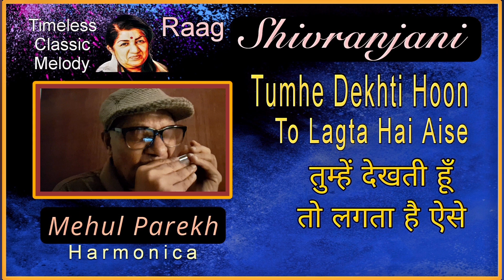Tumhe Dekhti Hoon Immortal Melody Raag Shivranjani on Harmonica by MehulParekh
Timeless Classic Soothing MelodIous Song "Tumhe Dekhti Hoon तुम्हें देखती हूँ तो लगता है ऐसे ", sung by Lata Mangeshkar, music by Jaidev, lyrics written by Naksh Lalpuri, from Hindi Film Tumhare Liye (1978),

The song is based on Indian Classical Raag Shivranjani.

तुम्हें देखती हूँ तो लगता है ऐसे
के जैसे युगों से तुम्हे जानती हूँ
अगर तुम हो सागर ...
अगत तुम हो सागर, मैं प्यासी नदी हूँ
अगर तुम हो सावन, मैं जलती कली हूँ

मुझे मेरी नींदें, मेरा चैन दे दो
मुझे मेरी सपनों की इक रैन, दे दो न
यही बात ...
यही बात पहले भी तुमसे कही थी
वही बात फिर आज, दोहरा रही हूँ

तुम्हें छूके पल में, बने धूल चन्दन -२
तुम्हारी महक से, महकने लगे तन
मेरे पास आओ ...
मेरे पास आओ, गले से लगाओ
पिया और तुमसे मैं क्या चाहती हूँ

मुरलिया समझकर, मुझे तुम उठा लो
बस इक बार होंठों से अपने, लगा लो न
कोई सुर तो जागे,
कोई सुर तो जागे, मेरी धड़कनों में
के मैं अपनी सर्गम से रूठी हुई हूँ